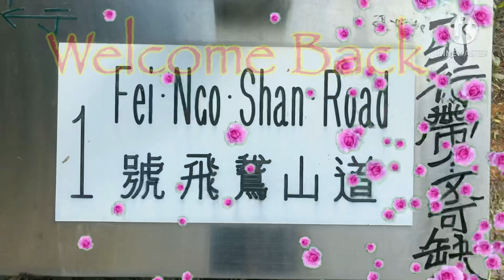Kowloon Peak Hike with Sister 🥾(Fei Ngo Shan) 2nd Day of CNY Holiday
The 2nd time to Hike 😉👍
Now start where we exit last time... Which is easier to climb 🤞... we’ll find out🥾🤗